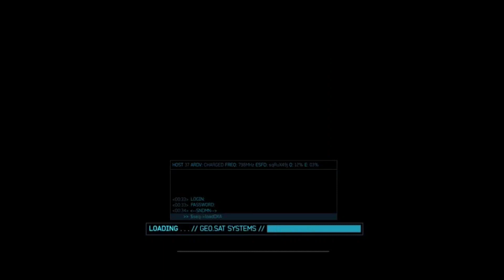Walkthrough of Call of Duty Modern Warfare 3 Ep 1: Black Tuesday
I started walkthrough of Call of Duty Modern Warfare 3